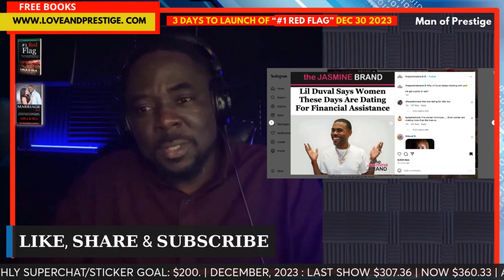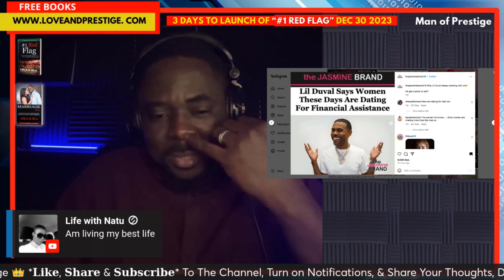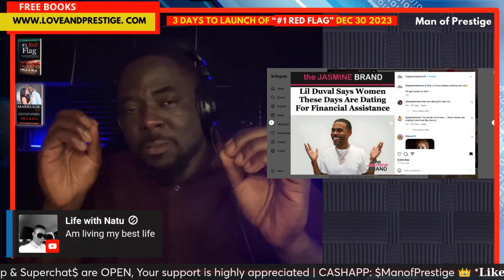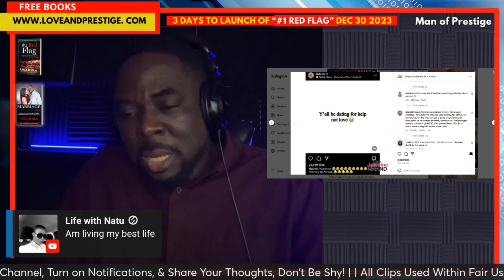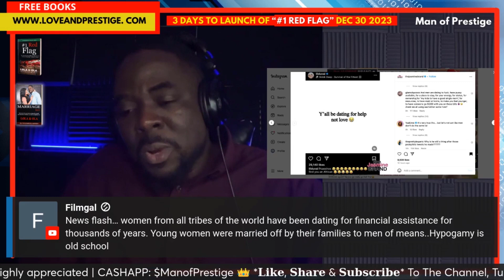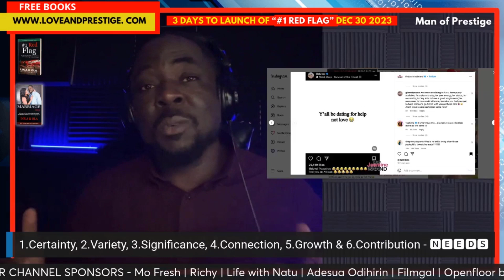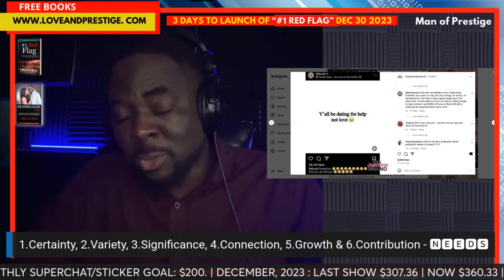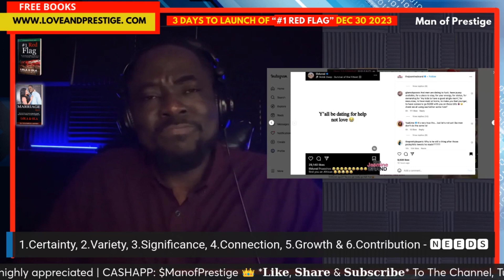LIL DUVAL 💔 WOMEN DATE FOR HELP, NOT LOVE? 🤨